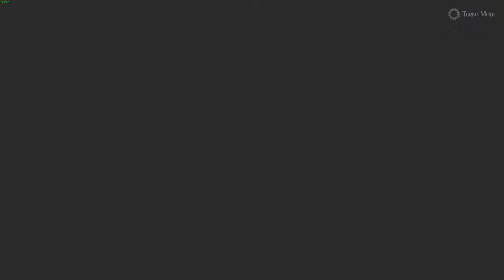The Legend Of Heros: Trails of Cold Steel 2 [PC] Final Boss - Complete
ALL 3RD PARTY:

- SONGS
- SOUNDS
- SCREENSHOTS
- VIDEO CLIPS